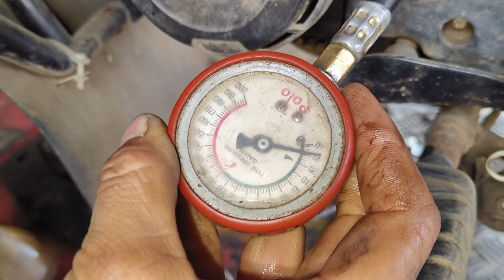bs6 Honda shine fuel pump, छोटी सी गलती और फ्यूल पंप टूट गया।।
Honda shine fuel pump problem

Honda shine bs6 fuel pump price

KTM RC 200 full engine fitting video

royal Enfield 350 engine sound problem video

royal Enfield 350 sparkle current problem video

bs6 Hero HF deluxe RPM problem video

bs6 Splendor ECM input output video

CD Deluxe ACG starter setting video

Splendor ACG starter fitting video

इंजन में ACG स्टार्टर फिटिंग स्टार्टिंग वीडियो

BS6 हीरो स्प्लेंडर स्पार्क प्लग करंट प्रॉब्लम वीडियो

BS6 होंडा शाइन स्पार्क प्लग करंट प्रॉब्लम सॉल्व वीडियो

BS6 TVS sport starting problem video

इंजन ऑयल चूड़ी बनाने वाला टफ कैसे बनाएं वीडियो

Bs6 हीरो स्प्लेंडर फुल इंजन फिटिंग वीडियो

मोटरसाइकिल फ्यूल पंप कैसे रिपेयर करें वीडियो

bs6 Passion Pro starting problem video

bs6 Passion Pro missing problem video

fuel pump pressure testing gas kaise banaen

bs6 हीरो HF Deluxe मिसिंग प्रॉब्लम वीडियो

bs6 होंडा एक्टिवा स्टार्टिंग प्रॉब्लम वीडियो

bs6 हीरो HF DELUXE फूल पंप प्रॉब्लम वीडियो

bs6 होंडा एक्टिवा 6G स्टार्टिंग प्रॉब्लम वीडियो

bs6 Bajaj platina starting problem video

bs6 Honda motorcycle error code video